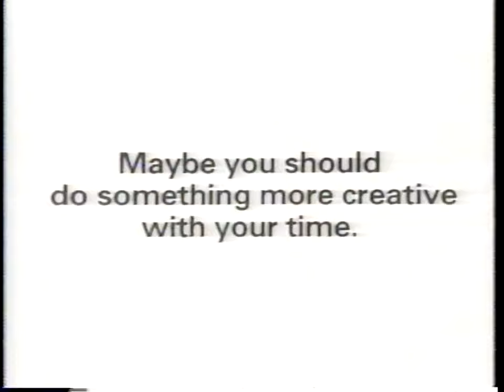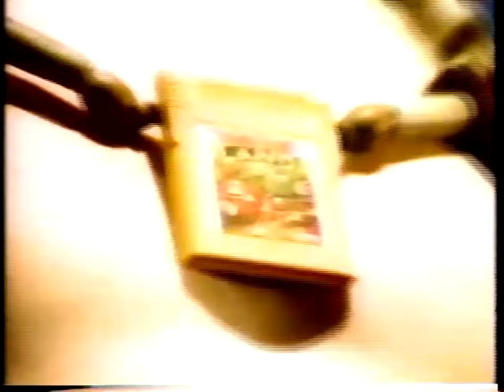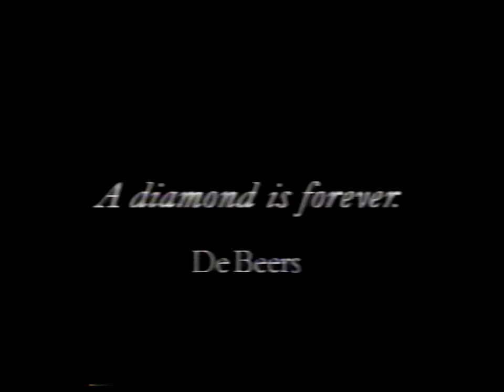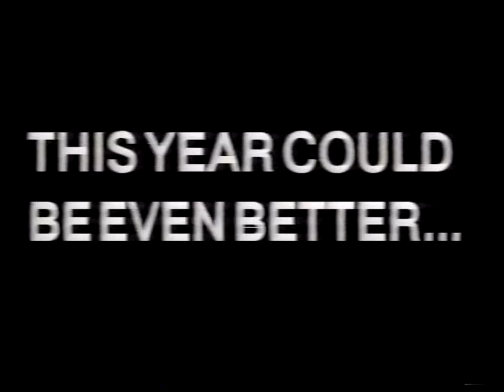MTV: Music Television: May, 1995 Commercial Break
During "MTV's Superock" and "Alternative Nation".